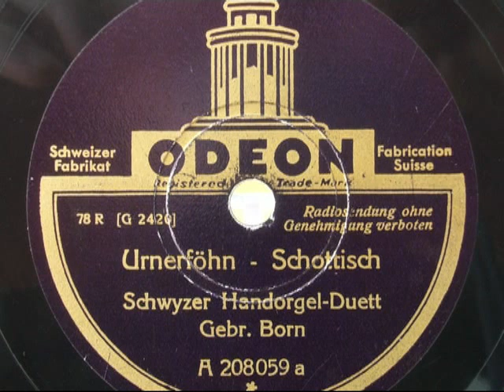Schwyzer Handorgel-Duett Gebrüder Born: Der Urnerföhn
Der Urnerföhn, Schottisch von Josef Zgraggen, gespielt vom Schwyzer Handorgel-Duett Gebrüder Born aus Basel, 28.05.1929.
{Dieses Stück sogar mit gleichem Namen wie sechs Jahre zuvor vom Urner Handorgel-Duett Zgraggen-Grossholz aufgenommen, neu eingespielt.}
Die Spielweise dieser beiden Harmonikaspieler ist stark geprägt vom Innerschweizer Stil und weist auf urschweizerische Vorbilder hin. Da die beiden Brüder zeitlebens in Basel gewohnt haben, dürften sie wohl selten (wenn überhaupt) Gelegenheit gehabt haben, die Musik innerschweizerischer Ländlerpioniere in natura zu studieren. Die Vermutung liegt nahe, dass dies unter Zuhilfenahme von Schallplatten geschah, denn schon zu Beginn dieses Jahrhunderts fand die urwüchsige Musik der Innerschweiz dank Platten Zugang in andere Regionen unseres Landes.
Schallplattenaufnahmen:
Die Musik der Gebrüder Born (teils als Handorgelduett. teils als Ländlerkapelle) ist dank zahlreichen Schallplattenaufnahmen (mehr als 20 Stück) gut dokumentiert, Es sind mehrere Dutzend Einspielungen für Odeon (1929, 1930, 1936), Swisscord (19934) und His Master`s Voice (1939 und 1942) bekannt. Wie schon eingangs erwähnt, dienten den Gebrüdern Born Pioniere aus der Urschweiz als Vorbild, wie zum Beispiel die legendären Handorgelduetts Josef Stump und Betschart oder Josef Zgraggen und Xaver Grossholz. Gleichfalls unverkennbar ist der innerschweizerische Einfluss bei Fritz Schwarzwälder, dessen Klarinettspiel von Musikern wie Kasi Geisser, Hermann Lott, Martin Beeler senior inspiriert worden sein dürfte.
Auch die Auswahl der von den Gebrüdern Born eingespielten Darbietungen weist auf die Innerschweiz hin. Unter den aufgenommenen Stücken stossen wir auf Namen wie "Ofekaffi-Schottisch", "Der Urner Föhn", "In der Schöllenen", "Rigisennen", "Kupferschmieds Anneli", "Weggiser Chilbistimmig", "Muotathaler-Ländler", "Schächenthaler-Schottisch", "Gruss aus Göschenen", "Eine lustige Kletterpartie", "Am Schwingfest", "Der lustige Vorstädtlerschmied" usw., von denen man weiss, dass sie grösstenteils innerschweizerischen Ursprungs sind und teilweise unter den gleichen Namen vorher schon aufgenommen wurden.